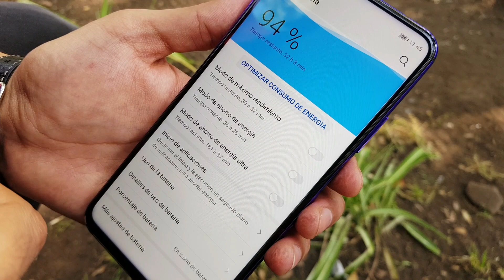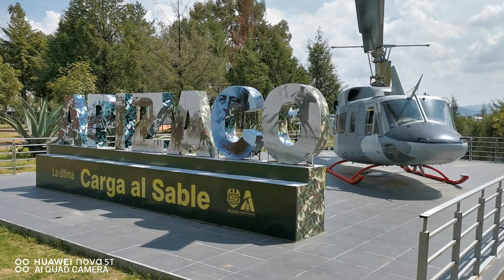Lo PEOR del HUAWEI NOVA 5T!!!!!!!